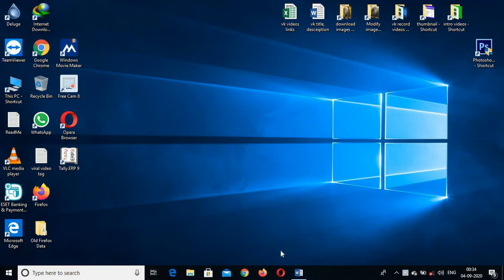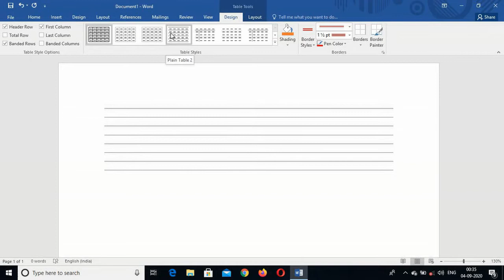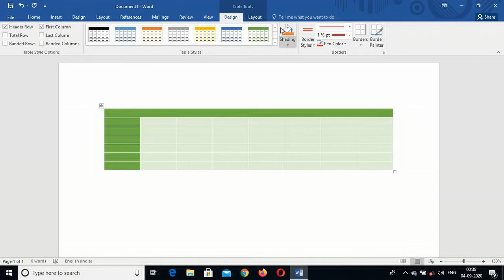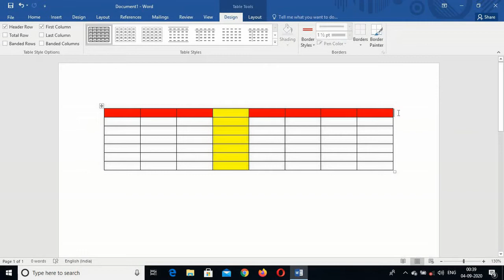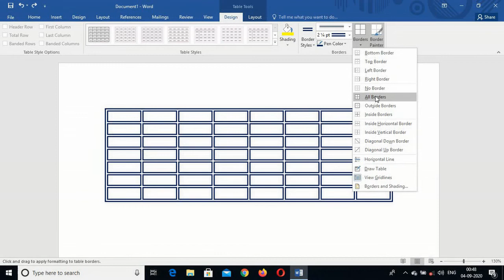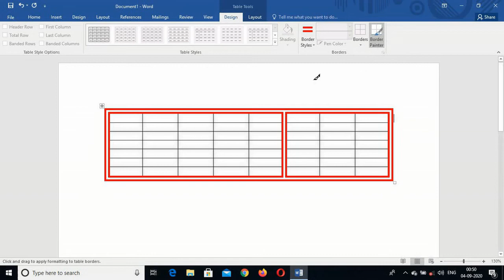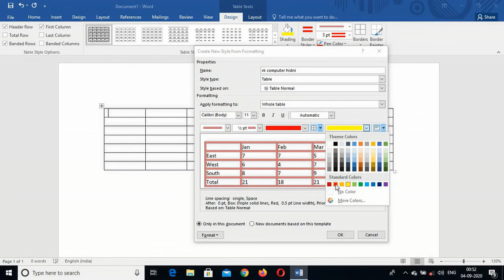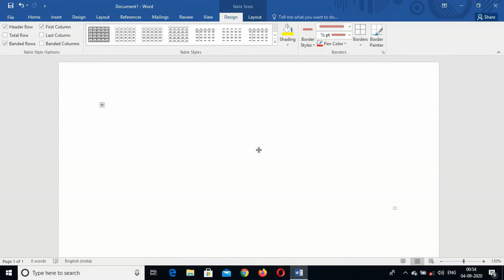MS Word 2016 How to Full Design Table | video-3/ part-4 | MS Word Insert Menu | ms word Insert Tab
MS Word 2016 How to Design Table | video-3 | part-4 | MS Word Insert Menu  ms word Insert Tab

Namskar Dosto Aap Is Video Me Seekh Payege Ki Kis Tarah Aap ms office me microsoft word ke andar insert tab me table ko design karoge. Mene Is Video Me Proper Tarike Se Step By Step Samjhaya Hai. Ummed Karta Hu Dosto Yah Video Aapko Bahut Pasand Aayega, or Is Tarah Ke Educational, computer courses se related videos, Youtube Tips & Tricks Se Related Videos Dekhane Ke Liye Hamare Youtube Channel “Vk Computer Hindi” Ko Subscribe karna Na Bhule. thanks.

The easiest way, MS Word 2016 How to complete Design Table | video-3/ part-4 | MS Word Insert Menu ms word Insert Tab.

Namskar dosto is channel ke madyam se aapko youtube tips ans tricks (complete youtube guidelines) youtube video seo guidelines, computer tricks, mobile tricks, internet tricks and education or inke sath sath aap is channel se computer courses jaise adobe photoshop, Microsoft office, web design, (HTML, CSS, JAVA SCRIPT, JQUERY) telly etc. In sabhi ke videos aapko bilkul free me dekhne ko nirantar milte rahenge. Dosto yadi aapko yah channel “ vk computer hindi “ pasand aata hai to channel ko jarur subscribe kijiye or sath hi ghante ka button dabakar notification on kijiye taki hamare videos ki latest information aapko milti rahe. Thank you very much my dear friends.

Some Useful Videos Links:-
Ms word part 1 [Introduction]
Ms word part - 2 [File menu]
Ms word part - 3 [home Tab]
Ms word part - 4 [Insert menu, Video-1]
Ms word part -4 [Insert Table, Video-2]
download & install adobe photoshop free
Fix the hindi font problem in photoshop
Download & Install Tally Erp 9 Free
How to download & install opera mini
How to download & install Apple safari
Delete history chrom, firefox, opera, ms edge

ms word insert menu
ms word insert tab
how to insert table
ms word 2016 in hindi
microsoft word 2016 in hindi
microsoft word tutorial
microsoft word 2016 tutorial in hindi
ms word 2016 mein file menu ka use kaise karen
computer tech videos
tips and tricks in hindi
education videos
ms office tutorial in hindi
ms office
ms office lecture
ms office tutorial
technical videos in hindi
word 2016 tutorial in urdu
word 2016 tutorial for beginners
ms word 2016 course
MS Word 2016 Basics only for Students and Beginners
Ms Word Tutorial for Beginner in Hindi
Ms word full course in hindi
Microsoft word full course in hindi
Microsoft Word 2016 - Full Tutorial for Beginners
Become a Microsoft Office Expert With Complete MS Office Tutorial in Hindi
Microsoft Word 2019 Complete Course in Urdu & Hindi
ms office computer course 2020
Microsoft Courses Free - Free Online Courses
learn ms word full course in hindi
learn ms word full course in urdu
learn ms word for beginners
microsoft word tutorial 2016
ms word classes in hindi
ms word kaise sikhe
ms word hindi me
computer hindi me